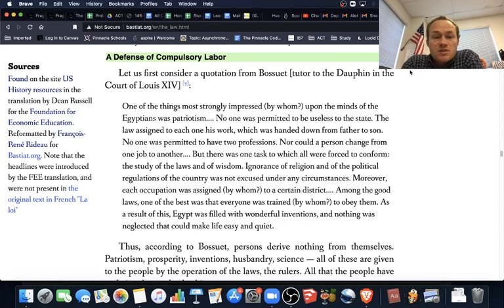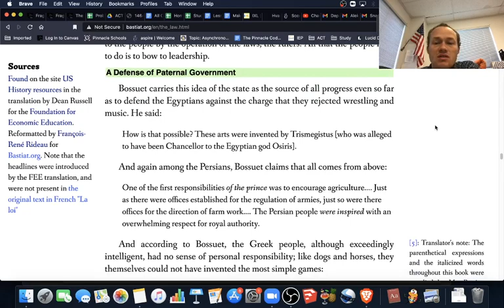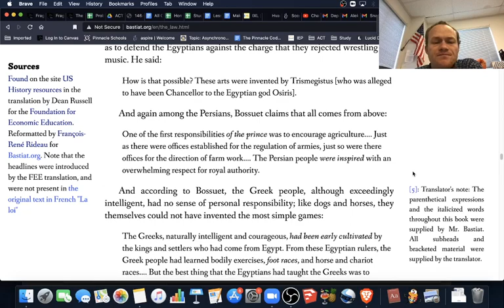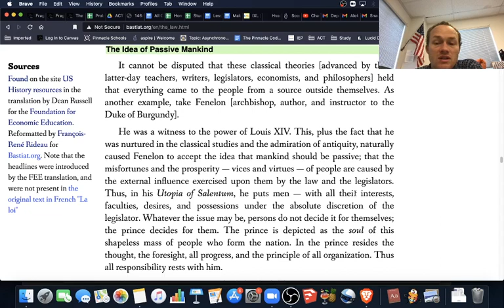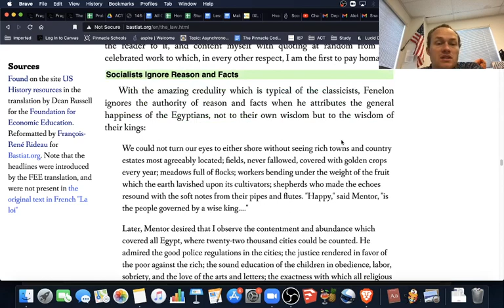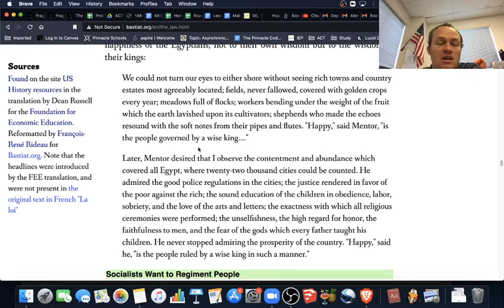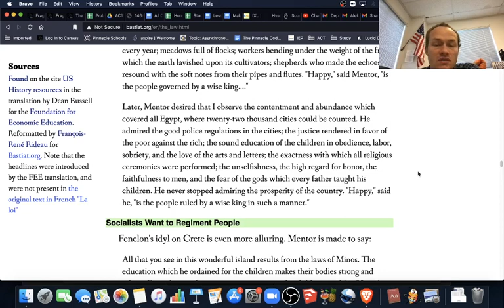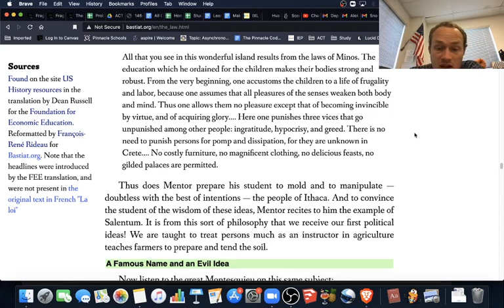The Law 8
This is a reading of "The Law" by Bastiat.
I read from the heading "A Defense of Compulsory Labor" to the heading  "Socialists Want to Regiment People"
"The Law" speaks about the ills and appeal of Socialism or, as Bastiat calls it, Legal Plunder. It is pertinent to the founding era since it speaks upon similar topics and in similar speech. Since it is a translation from French to English, it contains language that is more easily understood by struggling readers and those unfamiliar with politics and government.